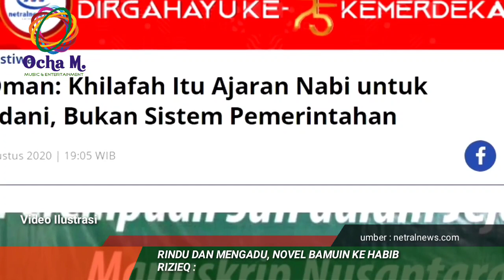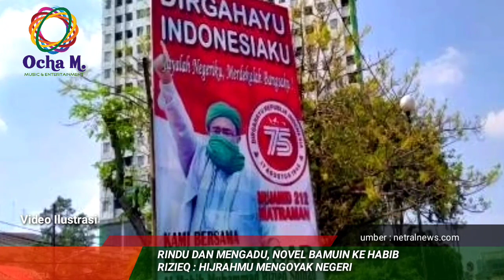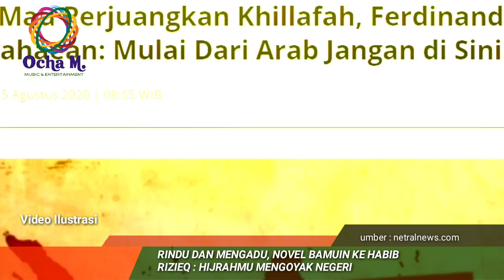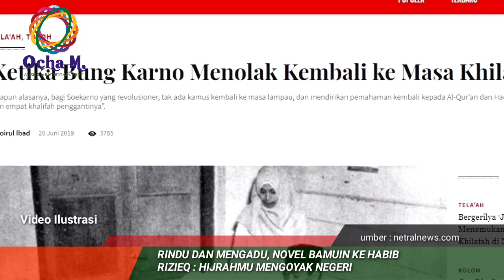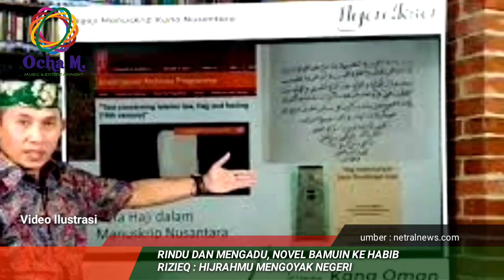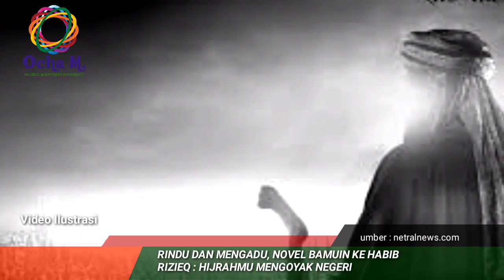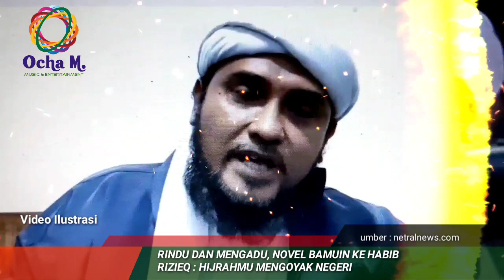Rindu Dan Mengadu, Novel Bamukmin Ke Habib Rizieq : Hijrahmu Meng0y4k Negeri